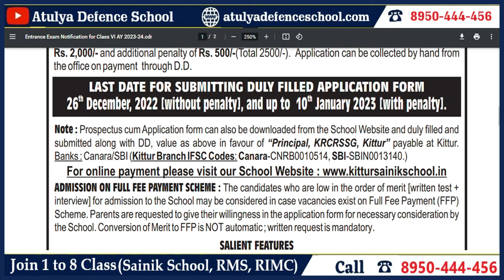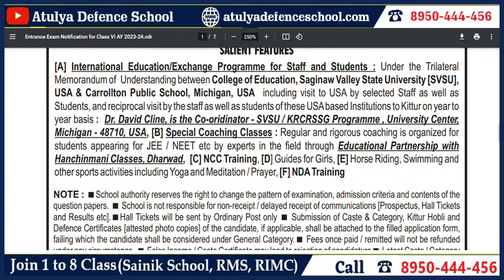KITTUR SAINIK SCHOOL2023 | EXAM PATTERN | REGISTRATION PORTAL OPEN